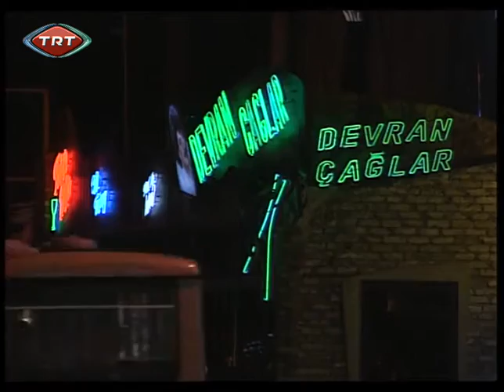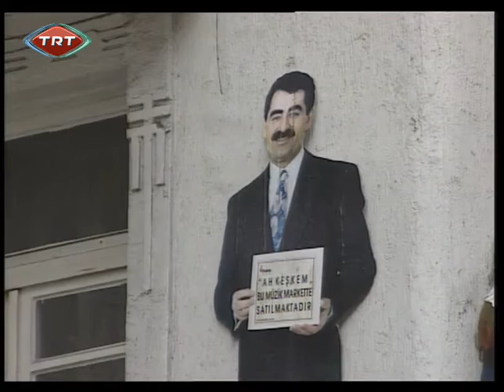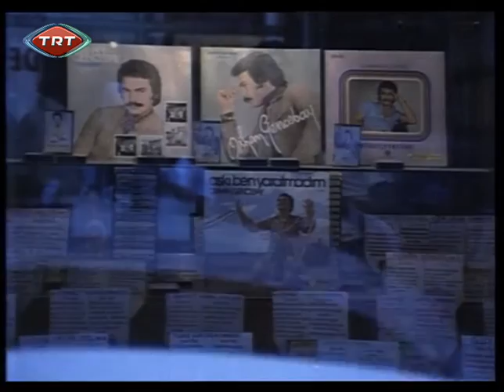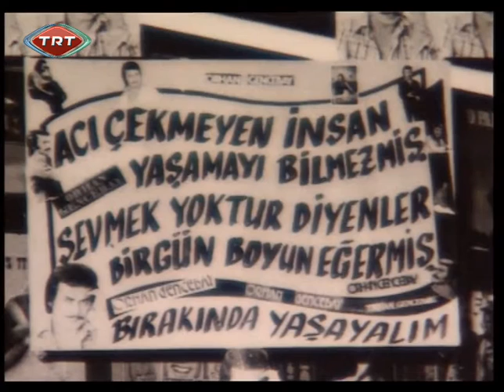Acısıyla Tatlısıyla Hayatımız Arabesk - 1. Bölüm